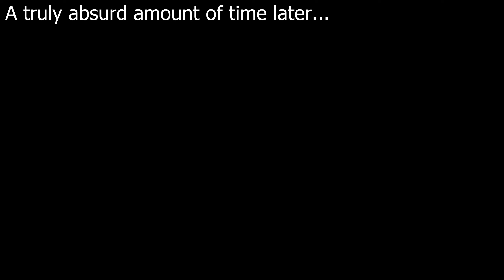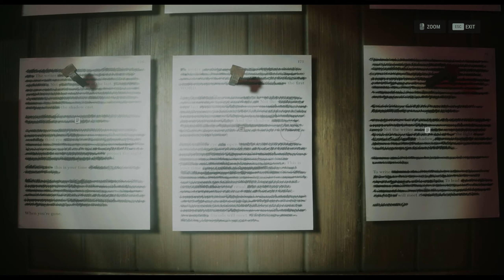Let's Play Alan Wake 2 - part 4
Honestly, this section of the game was a bit of a slog to get through.  The level design is, as it has been in every part of the game so far, fantastic.

The exploration got a little out of hand on my part though as I was trying to find everything on the map.  I edited out quite a bit of unnecessary (and unenjoyable) footage of me crisscrossing the levels fruitlessly.